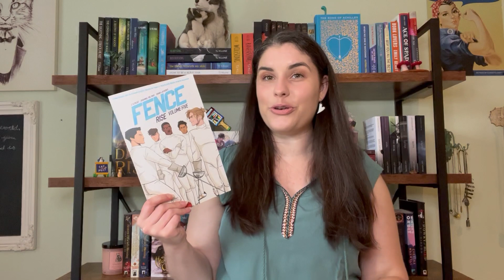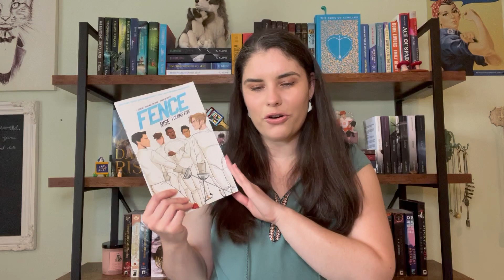September Reading Wrap Up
Hello Booklovers! Sorry for the chaotic video, but that's what happens when your rushing and getting distracted by bellowing cows lol. Hope you had a great reading month and enjoy the video!

Amazon Wish List